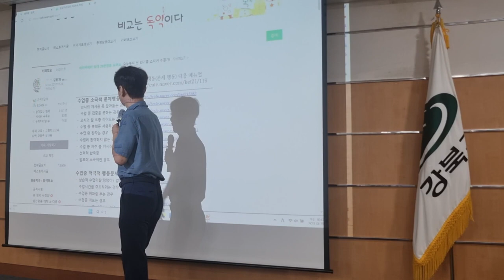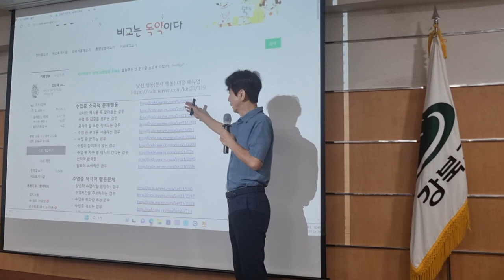낯선 행동 119 게시글 소개 (강북구청마을교사 연수 1차시 2023 08 29)